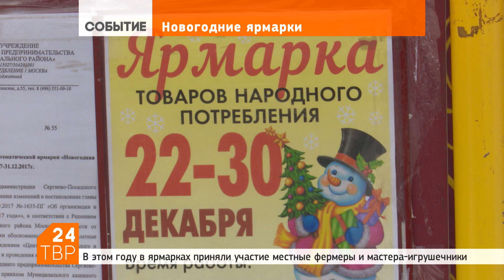В новогодних ярмарках приняли участие местные фермеры и игрушечники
27 декабря 2017 | Новогодние ярмарки в Сергиевом Посаде и районе были организованы на восьми площадках.